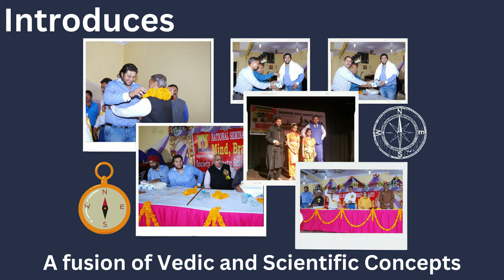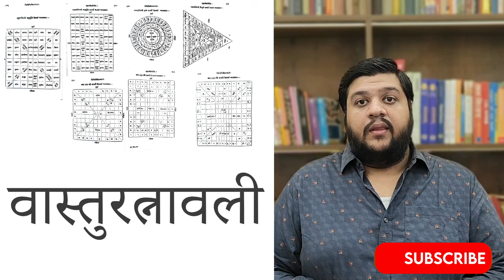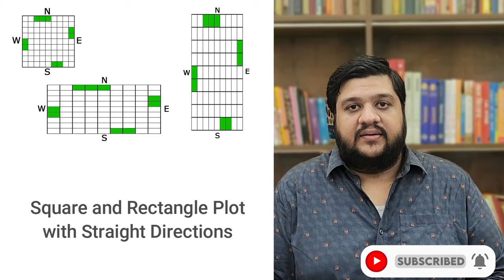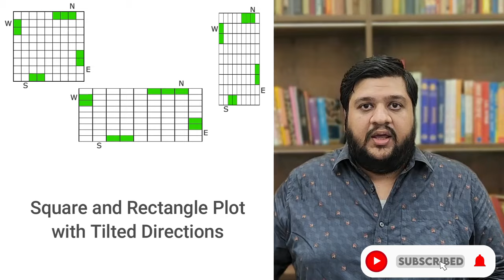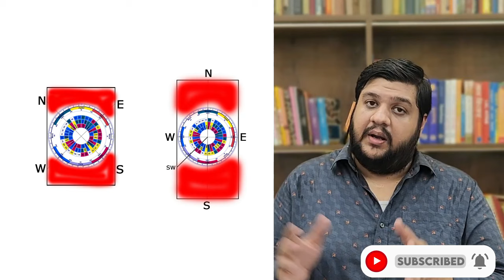MUST WATCH: The Real Way to Check Directions as per Vastu, How to Check Directions, Vastu Directions